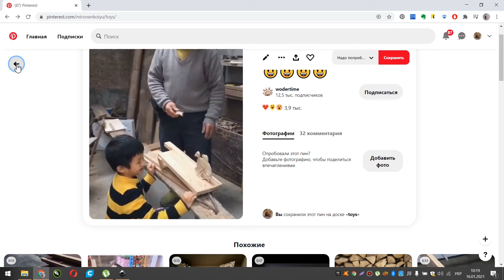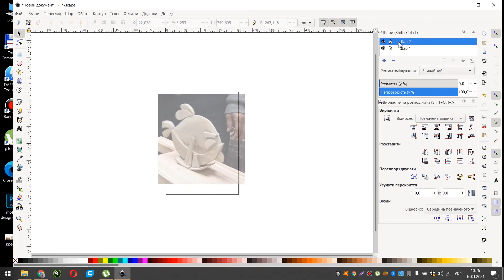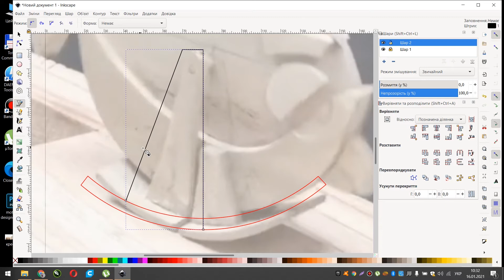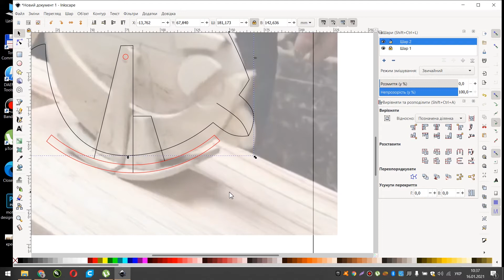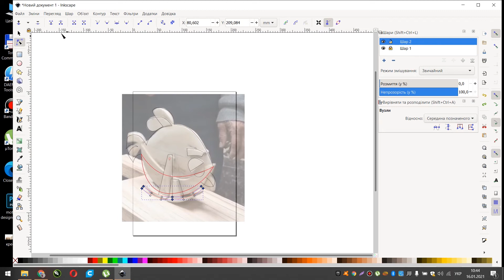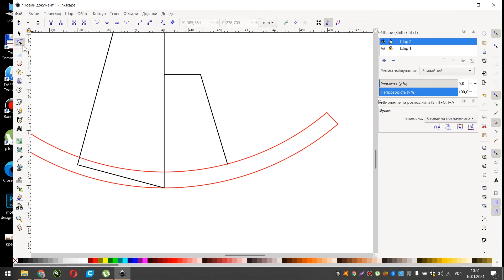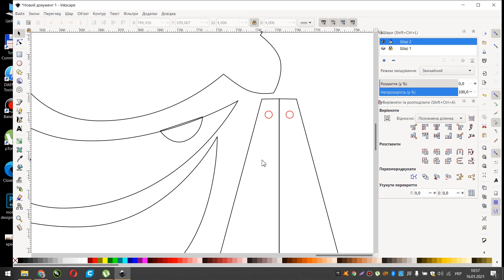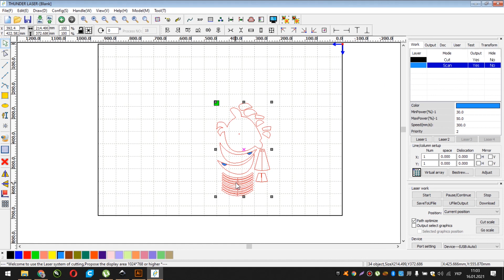Пташка. Створюємо гравітаційну іграшку з нуля